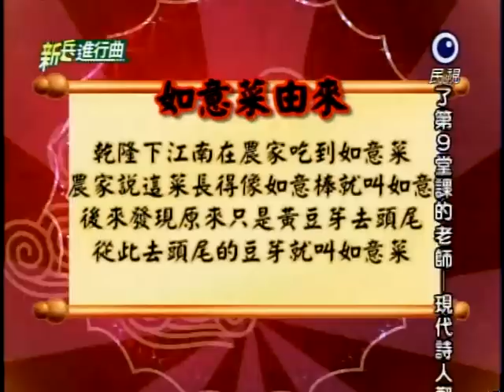[艾成] 20120125 新兵進行曲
主持人：艾成、阿龐、王瞳、林道遠
助理主持：麻糬
來賓：錢君仲、楚宣、李興文、簡志南師傅